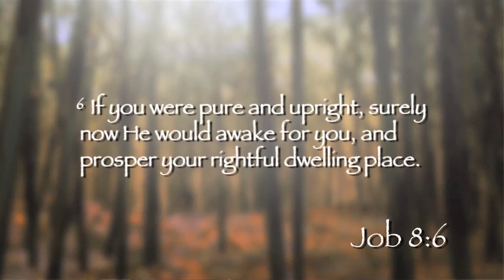10-9-2013 PowerPoints with Curt Landry